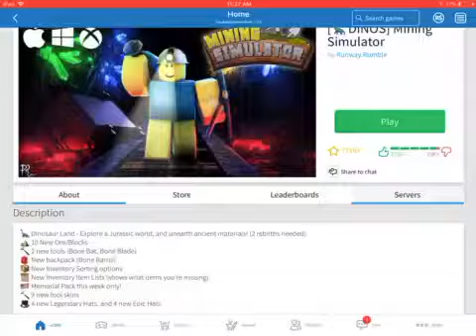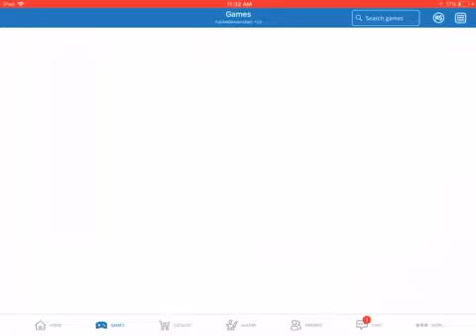Mining simulater with the simulater